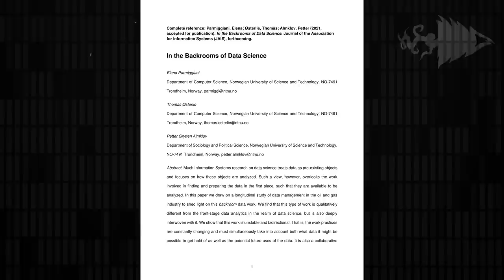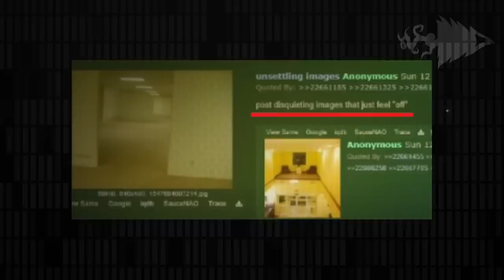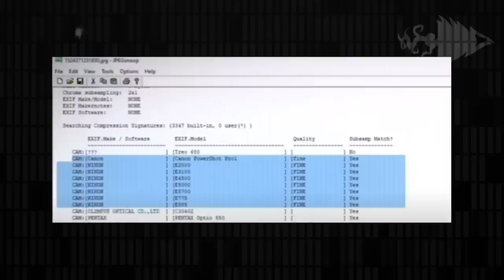Da dove viene quest'immagine ? | Jematria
Negli ultimi anni, gli utenti online hanno cercato l'origine di questa famigerata immagine

Oggi ripercorreremo insieme tutta la sua storia finora conosciuta